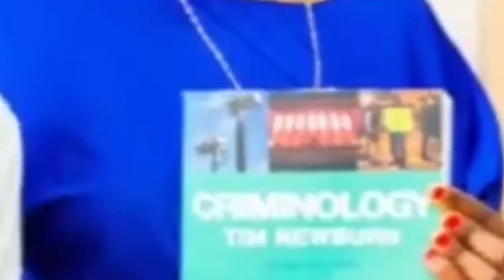AZAM FC WAUNGANA NA YANGA KUIFUNGA SIMBA NUSU FAINALI / MBINU ZA ROBERTINHO ZANASWA JANGWANI